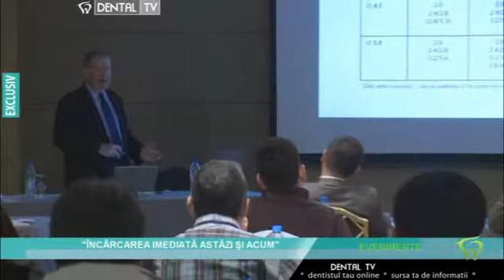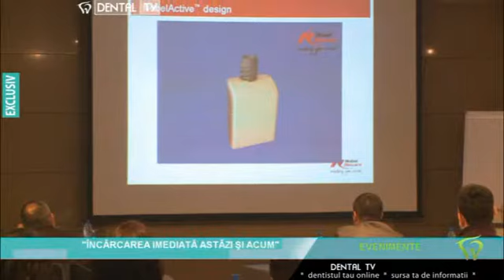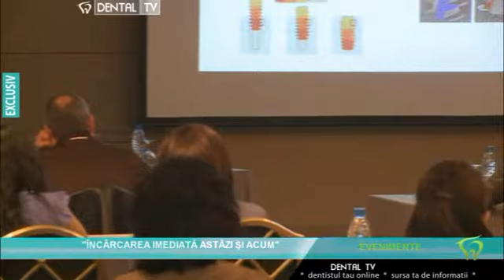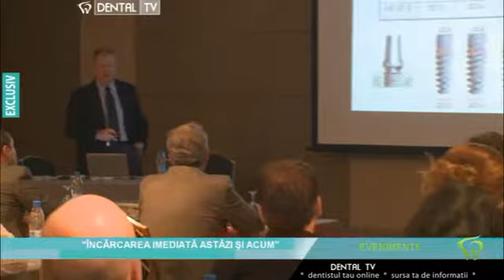ICOI 2010: Incarcarea imediata - astazi si acum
Despre metoda "nobel active" cat si despre alte noutati in implantologie, ne-a vorbit profesorul doctor Charles Babbush, intr-un interviu acordat in exclusivitate pentru Dental TV.